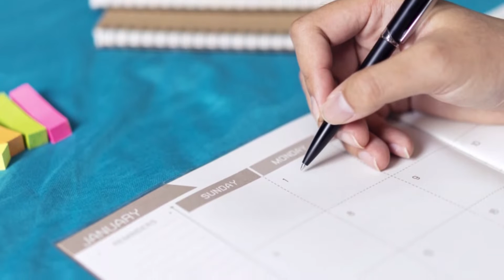How Can I Stay Productive While Working From Home? | Scott Kato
If you’re working from home, whether that’s business as usual for you or you’ve been forced to due to the pandemic, it’s critical to establish boundaries and balance if you want to stay productive. Since I’ve been working remotely myself, I’ve had to develop a routine to overcome my lack of discipline. Even though ‘routine’ has become synonymous with ‘boring,’ it’s better to have a schedule.